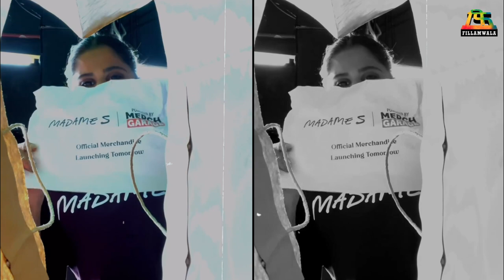Sai Tamhankar's New Venture: Madame S | Clothing Brand | Fillamwala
अभिनेत्री सई ताम्हणकरचे व्यवसाय क्षेत्रात पाऊल…